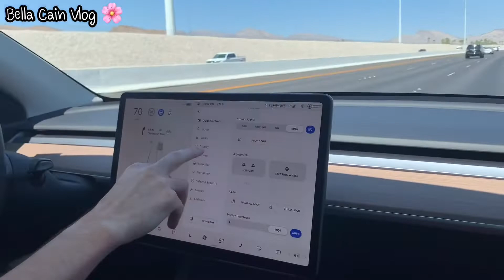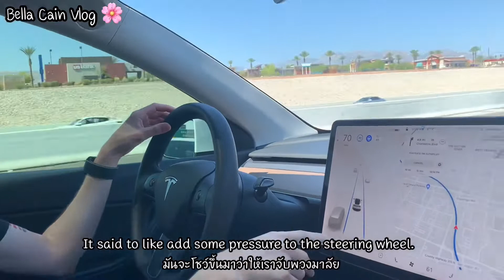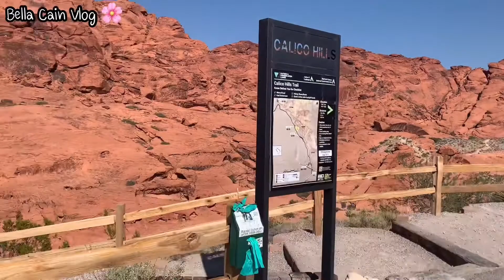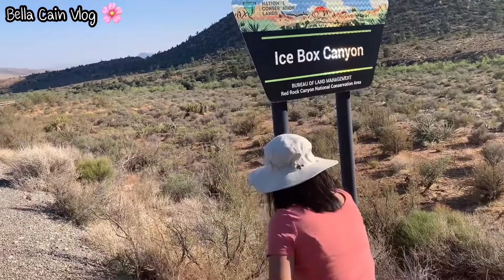Vlog เที่ยวดินแดนทะเลทรายในอเมริกา ขากลับแวะดูเขื่อนยักษ์, คุณสามีเช่ารถTesla มาลองขับ Autopilot